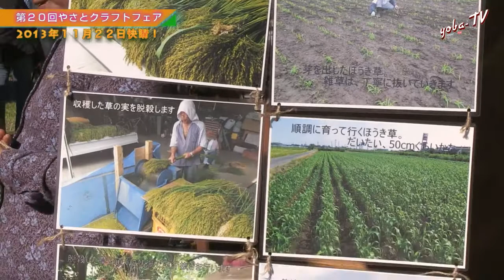yoba-TV やさとクラフトフェア開催！（石岡市）１１月２２日撮影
放送遅くなってごめんなさい！！
１１月２２日〜２４日の３日間開催されました、第２０回やさとクラフトフェアへ行ってきました！
やさとクラフトフェアは、石岡市で開催された多くの作家さんがあつまる野外クラフト展です。
石岡市はもちろん県内外から、ガラス工芸、木工、鍛金やほうき作りなど、様々な職人さんがあつまりました。
そして、みんな大好きやさとグルメも！！

今回、イベントを主催しています海野さんにもお話を伺うことが出来ました。
ぜひ、みなさんご覧下さい。